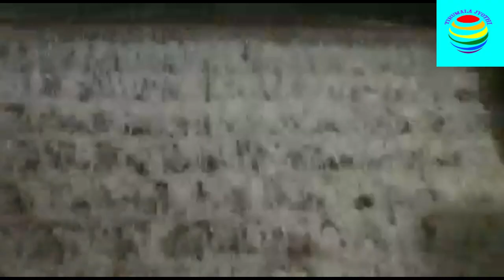తిరుమలలో భారీ వర్షం | Heavy rain in Tirumala